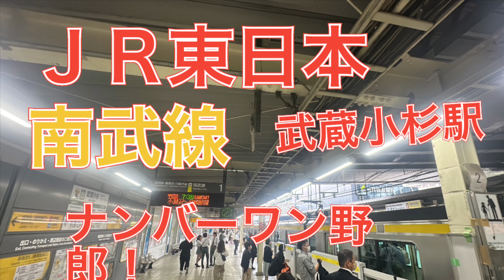ＪＲ東日本南武線武蔵小杉駅の発車メロディー ナンバーワン野郎！（１番線ver） ５分耐久 撮影・編集日 ２０２３年５月２１日日曜日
ナンバーワン野郎！の５分耐久バージョンです。
フルコーラス撮れたので編集しました。